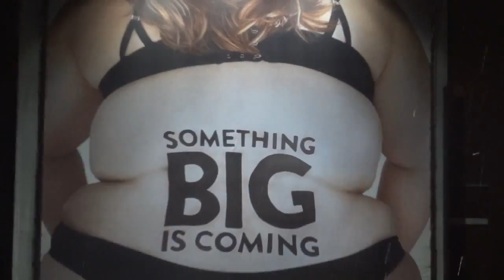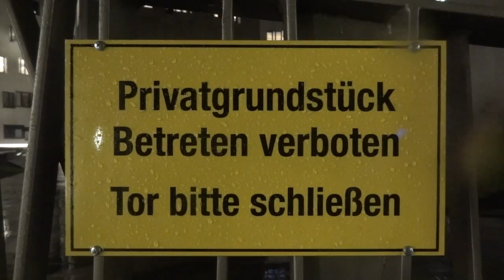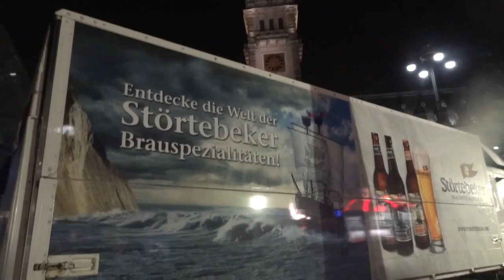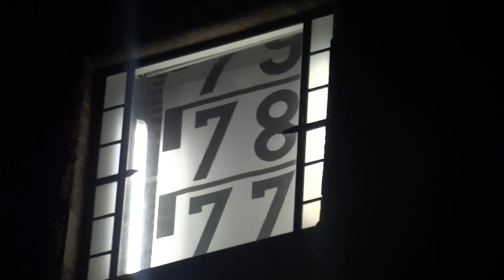Orkan Xaver trifft auf Hamburg: Sturmflut 05.12.2013, (utopieTV-doku-video)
Orkan Xaver trifft auf Hamburg Sturmflut 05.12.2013
Hamburg
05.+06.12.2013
(utopieTV-doku-video)

Bilder vom Hamburger Hafen:
Övelgönne
Fischmarkt
Landungsbrücken
Hafen City

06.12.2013, 6.14 Uhr: Der Scheitel ist erreicht - mit einem Wasserstand von 6,09 Metern! Zum Vergleich: Beim Jahrhunderthochwasser im Jahr 1962 war es ein halber Meter weniger.

Wie stark war der Stum?
"Xaver" war nicht so heftig wie der Orkan "Christian" Ende Oktober, aber er erreichte ebenfalls extreme Windstärken, dauerte außergewöhnlich lange und betraf ein besonders großes Gebiet.
"...stark ausgeprägte Sturmflut, da der kräftige Nordorkan das Wasser gegen die Küsten drückte. Zudem war am Dienstag Neumond und somit standen Sonne, Mond und Erde noch nahezu in einer Linie, wodurch die Flut durch die Gezeitenkräfte
höher ausfällt (Springflut oder Springtide).

Der Meeresspiegel der Nordsee ist im vergangenen Jahrhundert um 20 Zentimeter gestiegen. Die Klimaerwärmung drohe das Wasser künftig noch schneller anschwellen zu lassen, konstatiert der Uno-Klimarat in seinem neuen Bericht - damit steigt auch das Hochwasserrisiko an der Küste.

Warum war diese Sturmflut die schwerste seit Jahren?

Die aktuelle Sturmflut war eine besonders hohe, wie sie an der Nordsee nur alle paar Jahre auftritt. An manchen Orte wurden historische Wasserstände gemessen: Hamburg erlebte die zweithöchste Flut seit Beginn der Aufzeichnungen, sie übertraf den Wasserstand der Katastrophenflut von 1962 um fast einen halben Meter. Besonders die Kanalisierung der Elbe lässt die Fluten höher auflaufen.

Wie lässt sich XAVER einordnen?
XAVER ist in Deutschland nach Orkan CHRISTIAN der zweite starke Orkan
für diese Saison. Die Windgeschwindigkeiten waren in ihrer Intensität
nicht so hoch wie bei Herbstorkan CHRISTIAN. Dennoch war dieses Mal
eine größere Fläche vom Sturmfeld betroffen und er dauerte auch
länger an. XAVER lässt sich als recht kräftiger Orkan einordnen,
dessen Intensität sich in Deutschland aber nicht mit den großen
Stürmen des vergangenen Jahrhunderts, wie zum Beispiel LOTHAR
(Weihnachten 1999) vergleichen lässt. So waren auch Orkane im letzten
Jahrzehnt wie zum Beispiel EMMA Ende Februar 2008 und KYRILL im
Januar 2007 weitaus stärker.
Dipl.-Met. Christian Herold
Deutscher Wetterdienst
Vorhersage- und Beratungszentrale

see you...

utopieTV
independent-media
entsteht in Hamburg für Hamburg